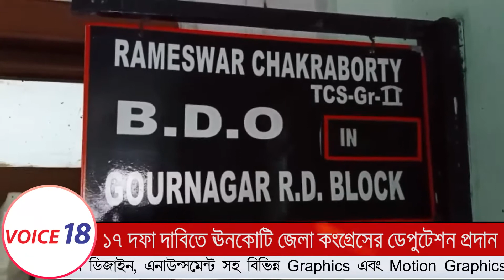Kailashahar : 17 দফা দাবি আদায়ের লক্ষ্যে ডেপুটেশন প্রদান করল ঊনকোটি জেলা কংগ্রেস || VOICE 18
VOICE 18
Name of Production House: FLAXEN MEDIA WORKS